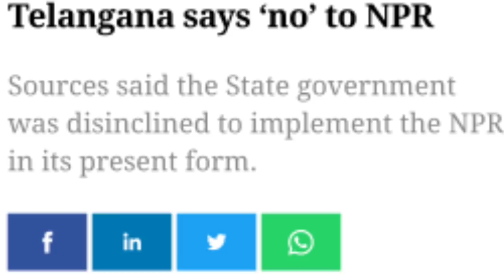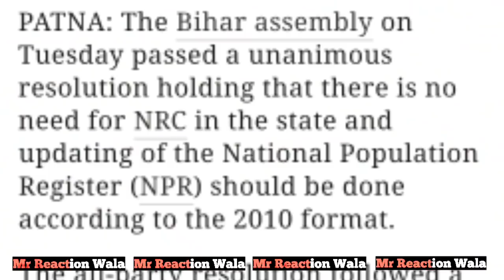NPR पर आई बड़ी खुशखबरी , Badi Khabar , मुसलमान जरूर देखें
or
DM on Instagram